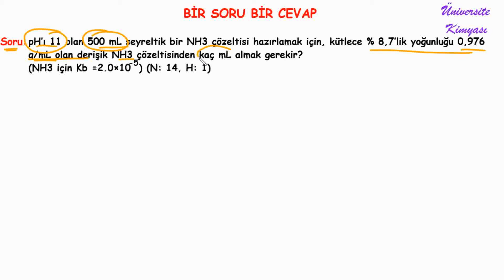GENEL KİMYA | BİR SORU BİR CEVAP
Genel kimya, analitik kimya, olimpiyat sorusu.

Soru: pH’ı 11 olan 500 mL seyreltik bir NH3 çözeltisi hazırlamak için, kütlece % 8,7’lik yoğunluğu 0,976 g/mL olan derişik NH3 çözeltisinden kaç mL almak gerekir?